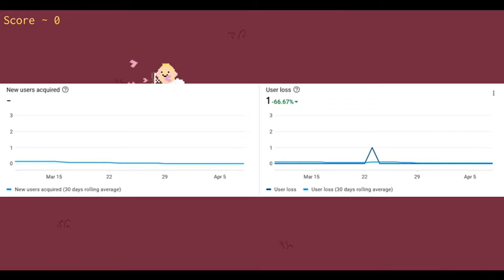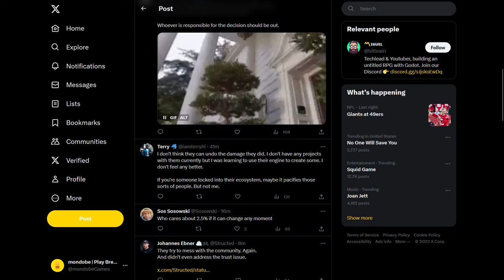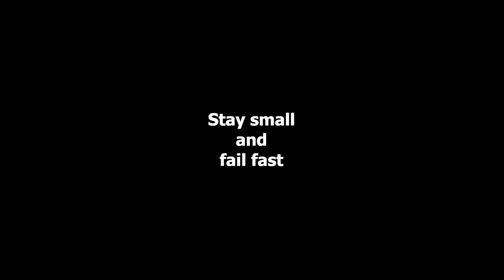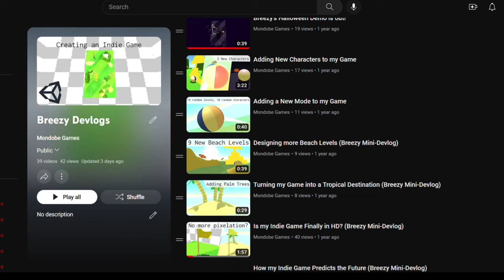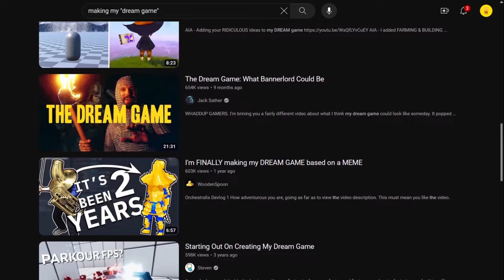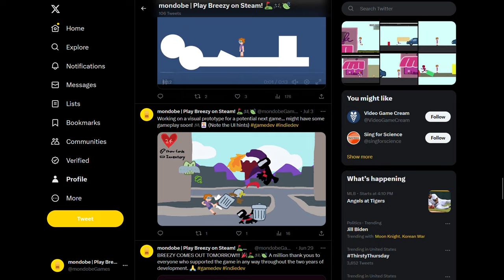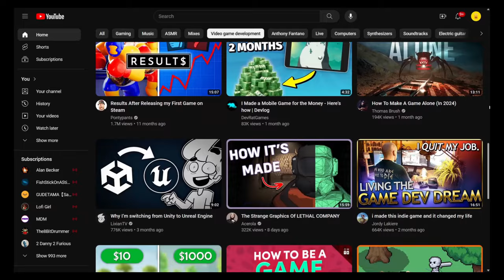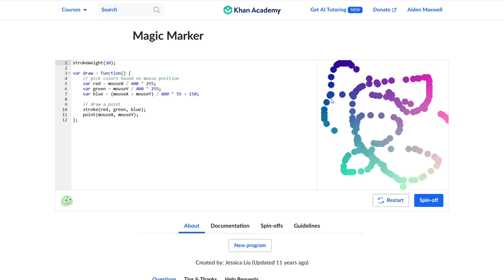How to Release an Indie Game Before You Graduate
00:00 Introduction
00:59 Learning
05:46 Making bigger projects
10:27 Conclusion